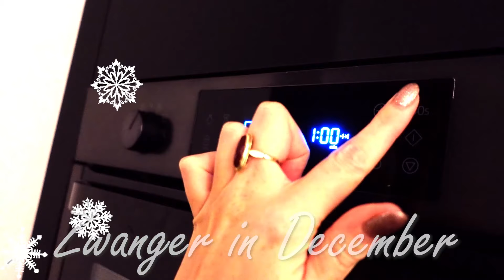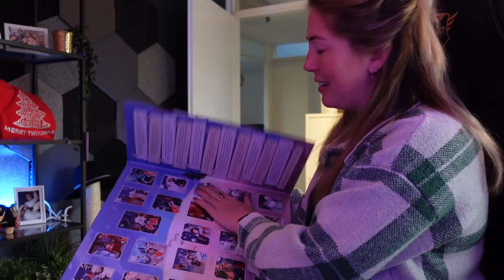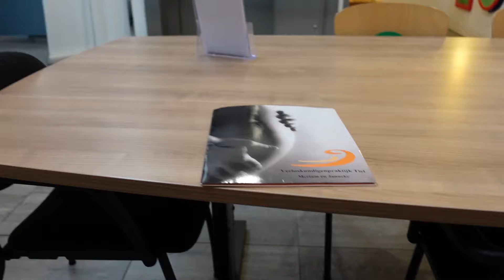WEEK 27 - SUBATHON 📸 GIPSBUIK MAKEN 🤰🏼 & KERSTBOOM UITZOEKEN 🎄 | Zwangersschapsvlog | MATHIA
Welkom bij mijn zwangersschapsavontuur! In deze serie neem ik je wekelijks mee in de bevindingen in mijn zwangerschap ♥  Dit was een bijzondere week, een week waarin ik een subathon deed. Wat een uitdaging als je 27 weken zwanger bent, but we did it! Veel plezier met kijken!

Post kan naar:
Mathia Koolhout
Pascalweg 23 C1
4104 BE Culemborg

TAGS & STUFF:
zwanger,zwangerschap,baby on the way,maartbaby,mama en papa,ik word mama,newborn,oudersvannu,baby op komst,mommytobe,momblogger,momvlogger,mamavlog,zwangerschapsvlog,zwangervlog,subathon,gipsbuik maken,gipsbuik,27 weken